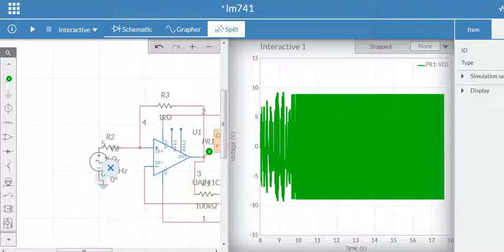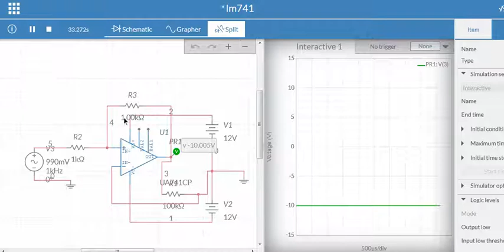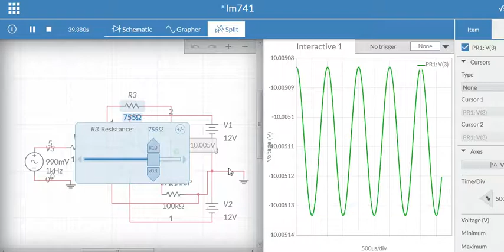LM741 Opamp Part 3